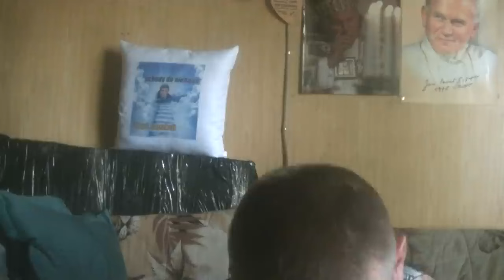Poranek muj jest takj